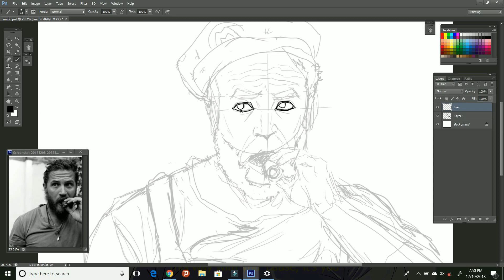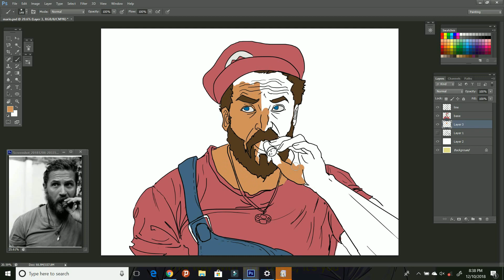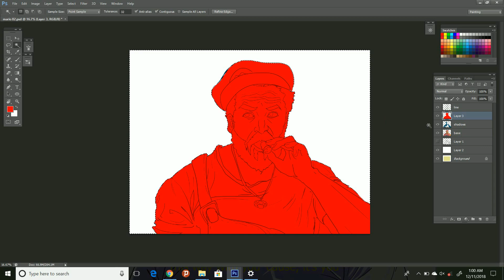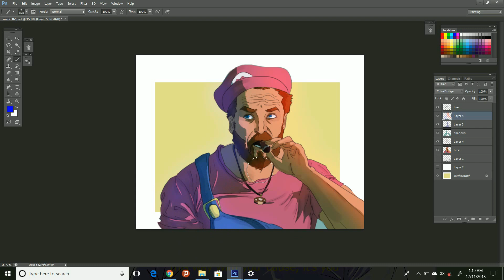Super Mario | Fan Art | Speedpaint | Photoshop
It's my take on Super Mario, turning Tom Cruise to Mario hahah, hope you like it~

And yes, It's Tom Hardy :P